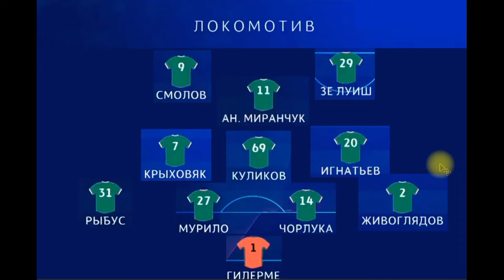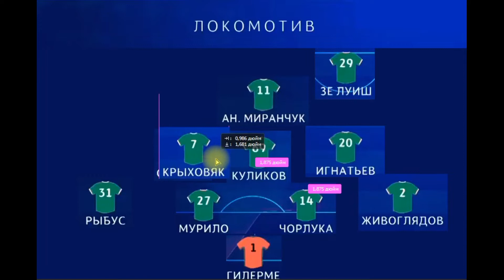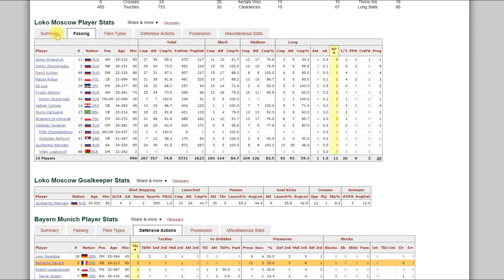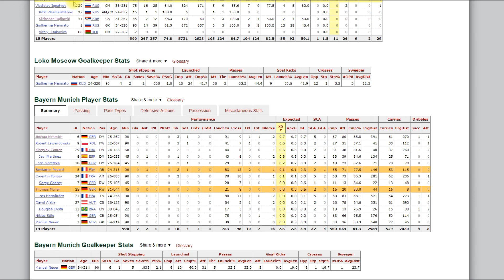Локомотив - Бавария Тактический Разбор Лига Чемпионов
Хотите узнать достигли наши клубы дна, тогда смотрите до конца разбор матча Lokomotiv - Bayern Munich champions league uefa.